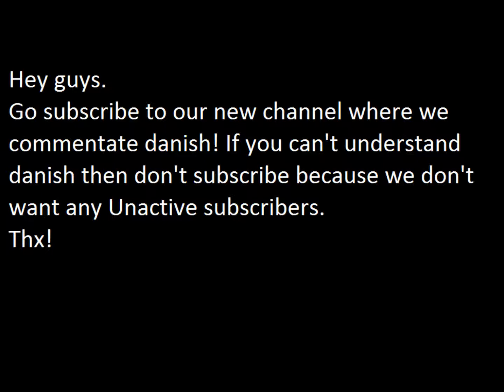Subscribe to our new channel!